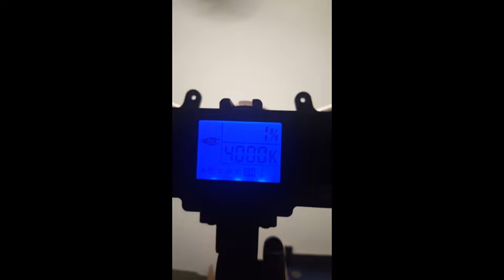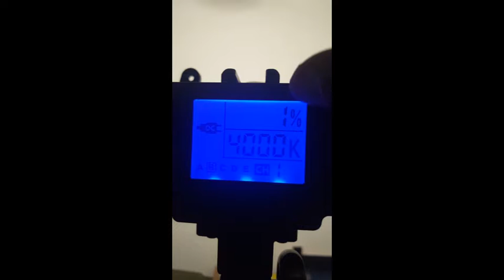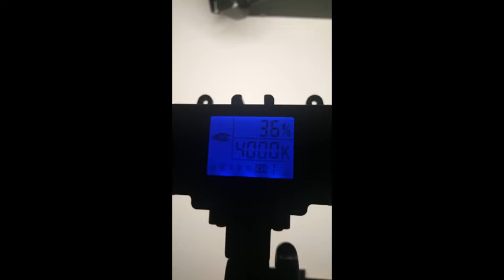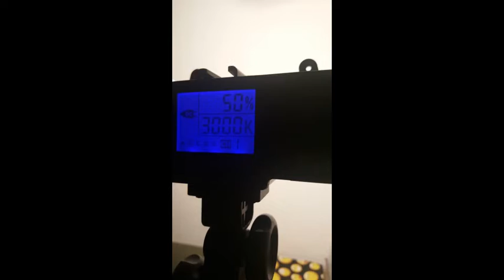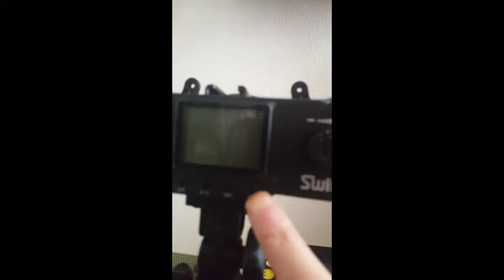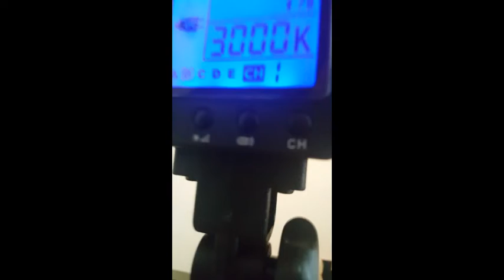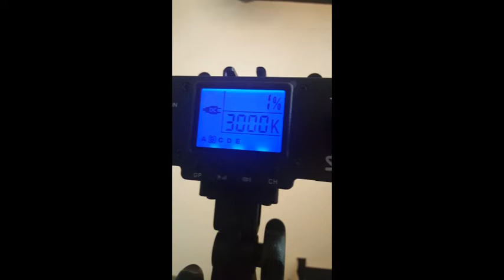Switti Ringlicht / Ringleuchte 19 Zoll / Review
Hier der zweite Teil , wollte euch einfach mal die Einstellungen ein wenig erklären von dem Ringleuchte, Farbtemperatur usw.

Werbung wegen  Markennennung und Namensnennung 🙄